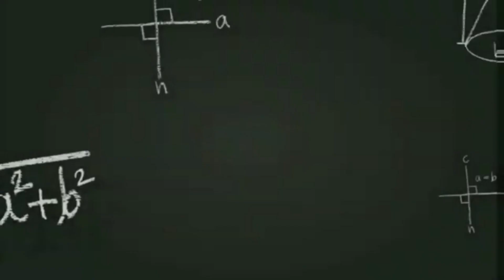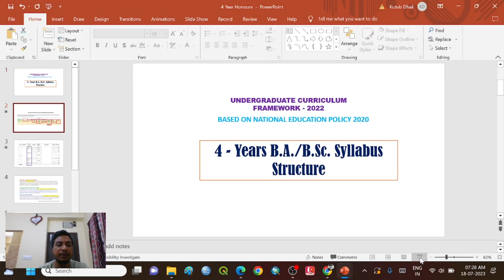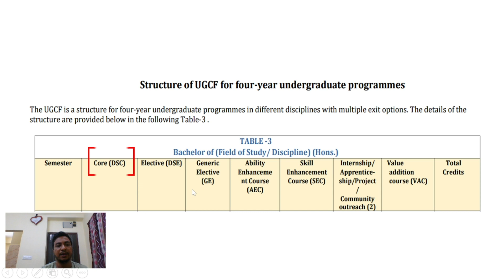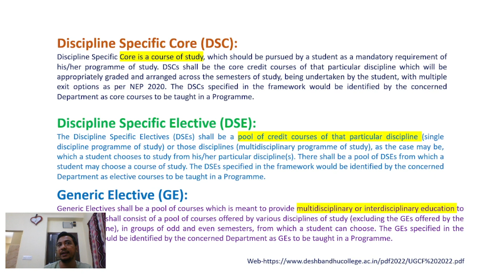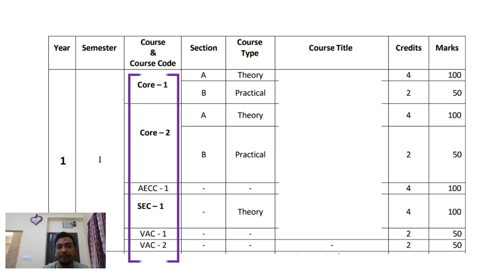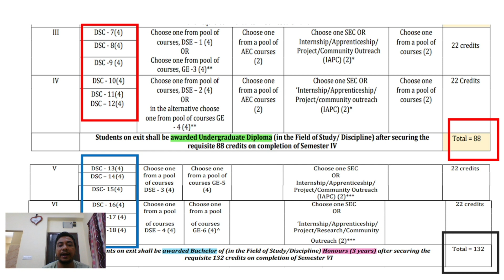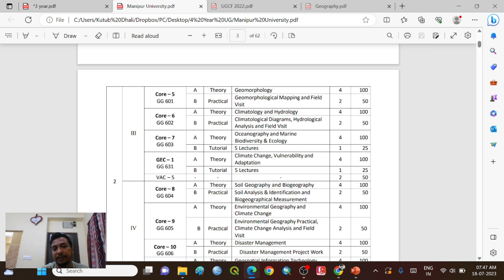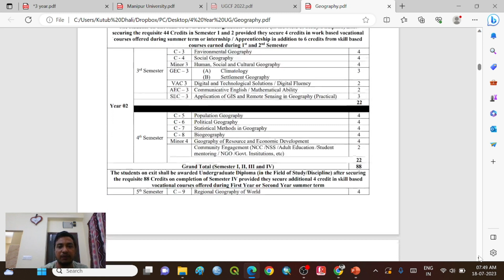4 Year Undergraduate Syllabus | WB 4 Year Hons. | 4 year UG Syllabus Structure by Dr Kutub Dhali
This video will help the students taking admission for Undergraduate Course  to Colleges/ Universities.